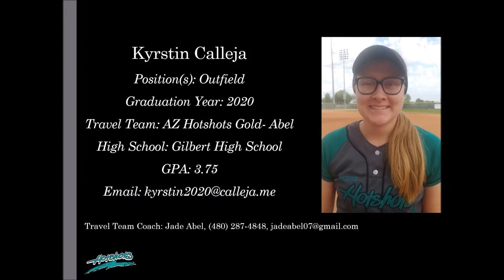Kyrstin Calleja Softball Skills Video - 2020 Outfield